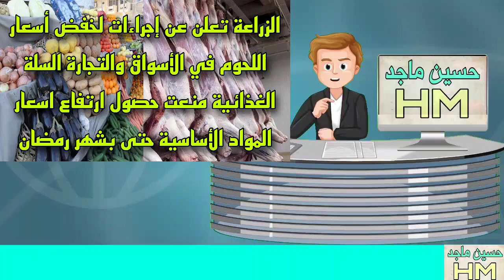وزير التجارة: السلة الغذائية منعت حصول ارتفاع اسعار المواد الأساسية حتى بشهر رمضان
لجنة نيابية: الأسعار ترتفع خلال رمضان بسبب "علاقات" بين تجار وأغلب أصحاب القرار
الزراعة تعلن عن إجراءات لخفض أسعار اللحوم في الأسواق